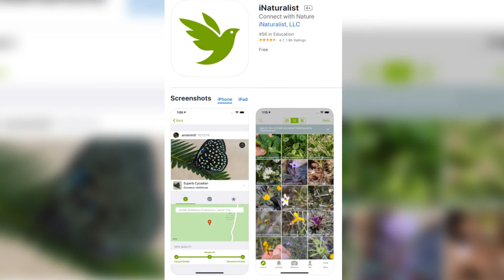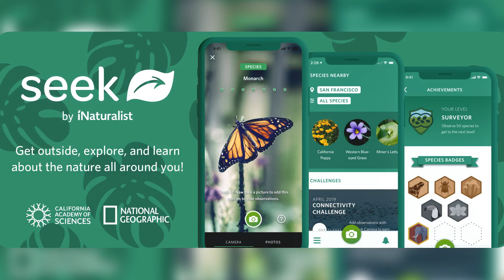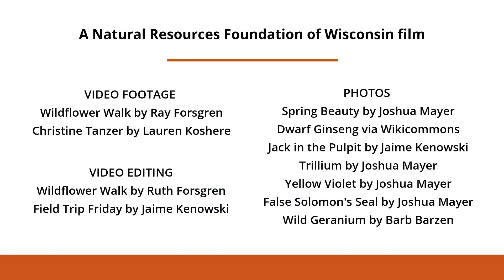Wildflower Walk in Schmidt Maple Woods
This week's Virtual Field Trip brings us out in the field with Ruth Forsgren, Naturalist with Beaver Creek Reserve. Join Ruth as she hikes the woods of Northwestern Wisconsin in search of blooming wildflowers. Learn ID tips and tricks and how your smartphone can help you identify plants.

0:53 Plant ID apps
1:30 False Rue Anemone
2:18 Red Baneberry
3:21 Spring Beauty
4:09 Dwarf Ginseng
5:07 Surprise Visitor!
6:26 Jack-in-the-pulpit
7:39 Trillium
8:59 Yellow Violet
9:38 False Solomon's Seal
10:52 Wild Geranium